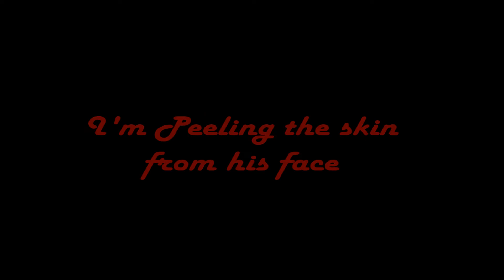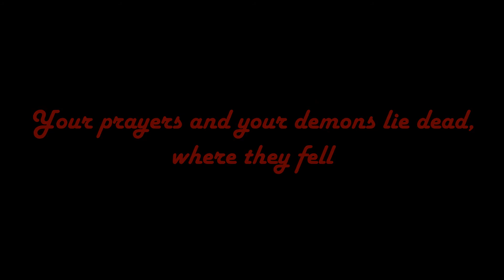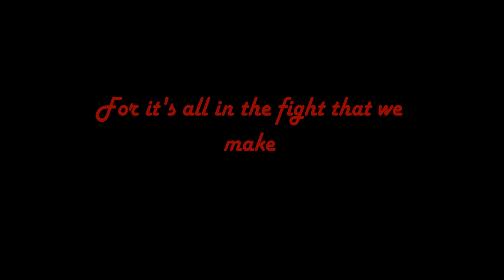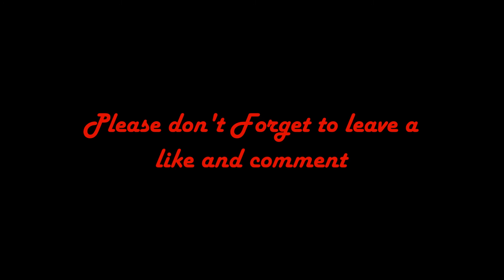Judas Priest "Lightning Strike" (Lyric Video) [1080p HD/HQ]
Judas Priest's "Lightning Strike" from "Firepower"

Lyrics:
I'll bring you the head of the demon
I'm peeling the skin from his face
The life that you lead is inhuman
Its cause and effects a disgrace

You're sowing the seeds of a nightmare from hell
Your prayers and your demons are tolling the bell

Walking through fire, fate's in my hands
Waiting for lightning to strike
Man on a wire, bearing the brand
Lightning to strike

Twisted dreams that are formed from illusion
The collusion of fear and torment
Decimating to stem this contusion
With a power-mad freaking intent

Your prayers and your demons lie dead where they fell

Lightning to strike

I'll spin the world around reeling
I have to when mankind's at stake
I might be left broken and bleeding
For it's all in the fight that we make

Lightning to strike

Lightning will strike